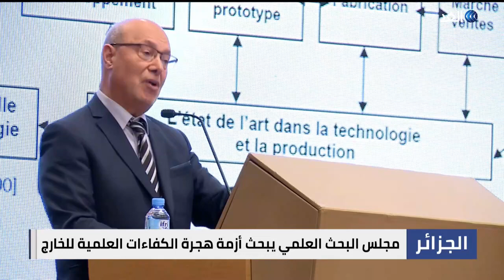الجزائر | مجلس البحث العلمي يبحث آليات إيجاد قيمة مضافة في الاقتصاد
قناة_الغد | عقدت أعمال الجمعية العامة الثانية لمجلس البحث العلمي والتكنولوجيات لبحث آليات خلق قيمة مضافة في الاقتصاد بعيدا عن المحروقات التي تعد المصدر الرئيسي للدخل القومي في الجزائر.
جاء ذلك بعد إعلان الحكومة عزمها تنويع مصادر دخل الخزانة العامة لتحقيق عائد بنحو عشرة مليارات دولار من الصادرات غير النفطية بنهاية العام الجاري.
ويعتبر نقص التمويل أحد أهم العراقيل التي تواجه مراكز البحث العلمي في البلاد ، حيث تعد الحكومة الممول الوحيد لهذه المراكز.. المزيد في تقرير حسان جزايري مراسل الغد من الجزائر عبر برنامج حصة_مغاربية.